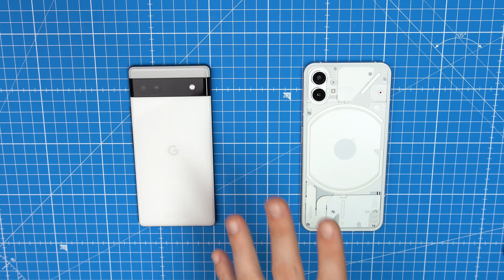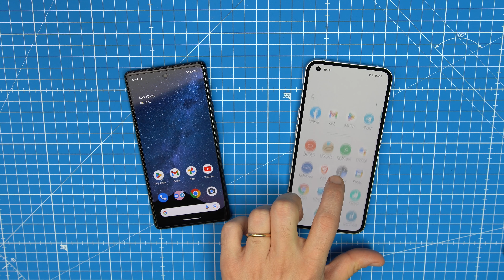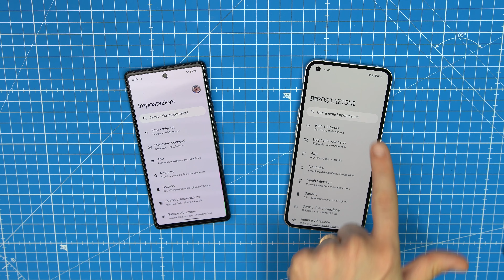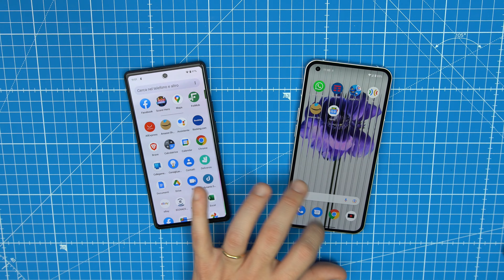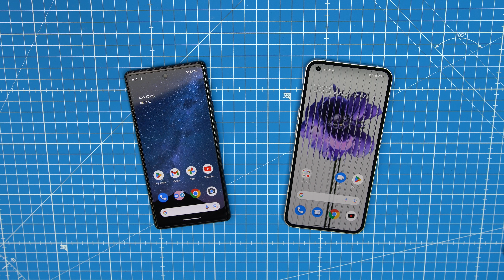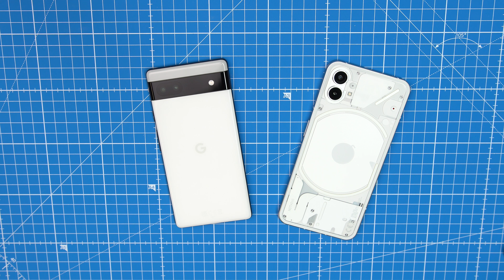NOTHING PHONE VS PIXEL 6A: SIETE DEI FANBOY?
Ecco a voi un confronto molto atteso, da una parte Google Pixel 6A un telefono che ha molto senso se comprato intorno ai 300€ e dall'altra Nothing Phone 1. Scopri il vincitore all'interno del nostro confronto.

👉🏻Acquista Pixel 6A su Amazon
👉🏻Acquista Nothing Phone 1 su Amazon

↘️ SOCIAL↙️